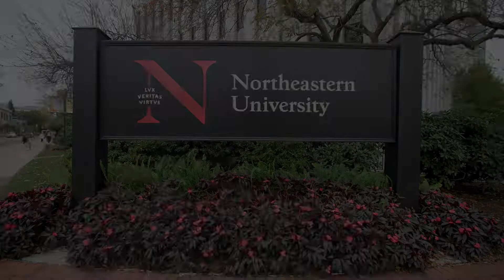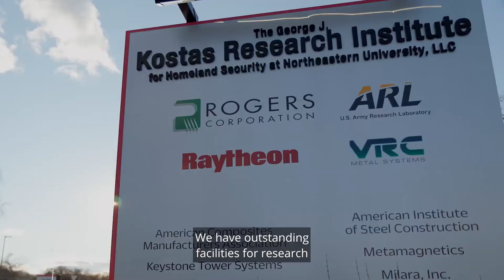Graduate Studies in Civil and Environmental Engineering at Northeastern University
Learn more about Northeastern University's Graduate Studies in Civil and Environmental Engineering from students and professors.